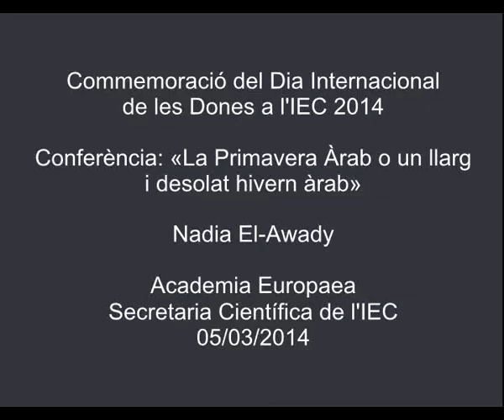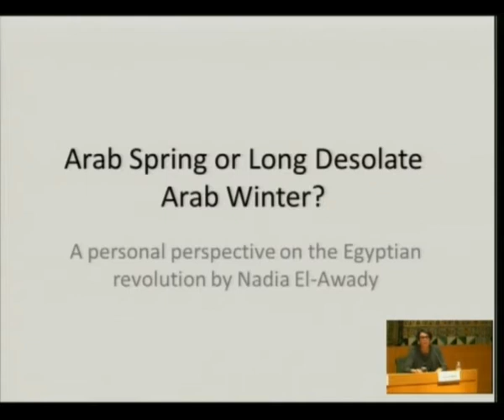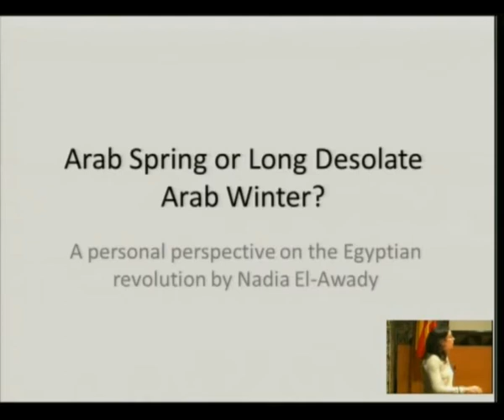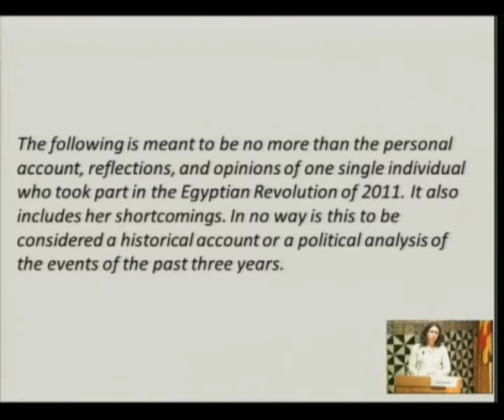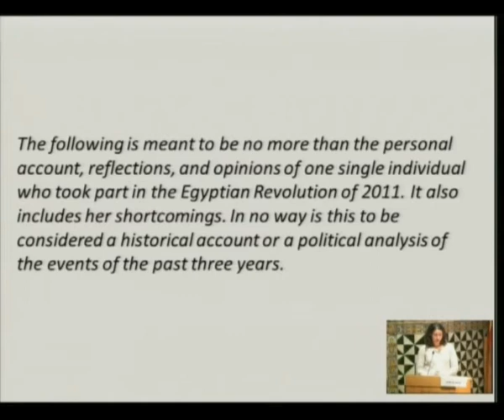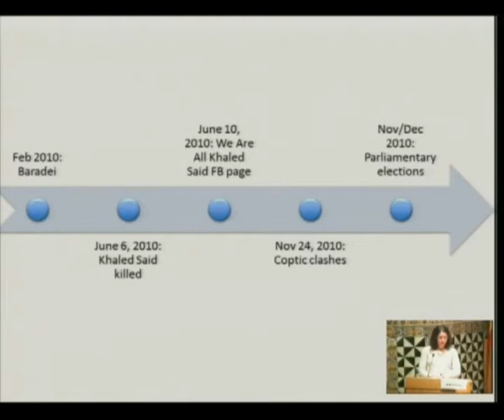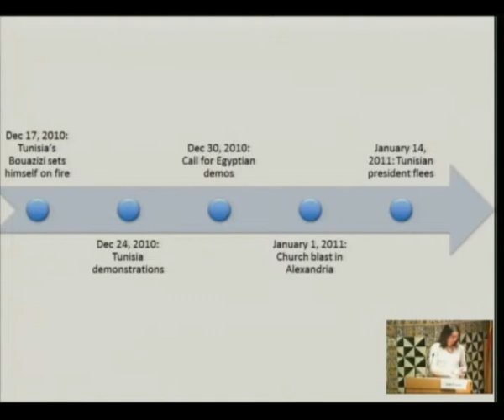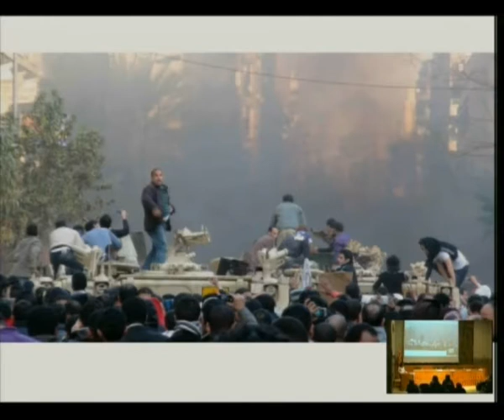Conferència (en anglès): «La primavera àrab o un llarg i desolat hivern àrab?»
Nadia El-Awady, metgessa i periodista científica egípcia, va oferir un relat personal sobre la Primavera Àrab tres anys després dels fets de la plaça Tahrir. La conferència, organitzada per la Secretaria Científica de l'IEC i l'Academia Europaea, es va emmarcar dins dels actes commemoratius del Dia Internacional de les Dones a l'IEC.